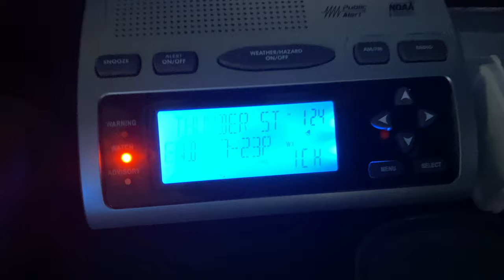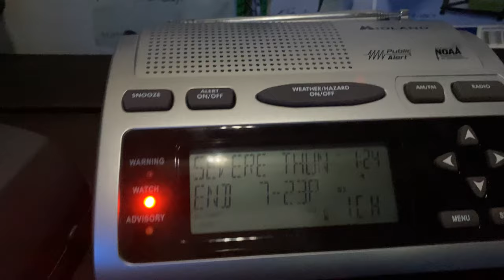BIG Severe Thunderstorm Watch #264 (EAS #64)